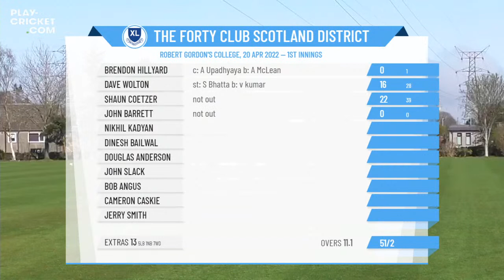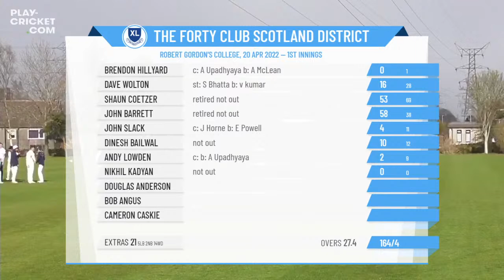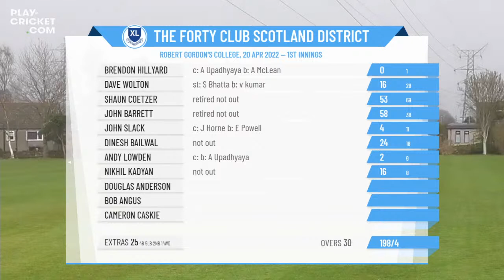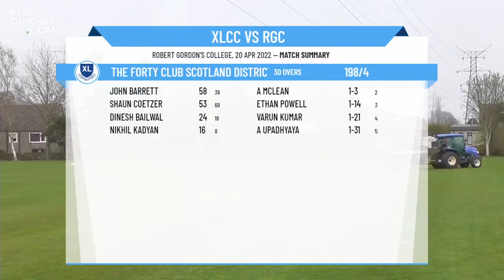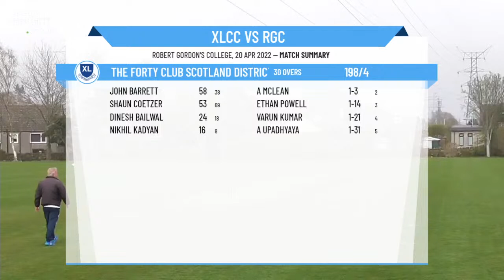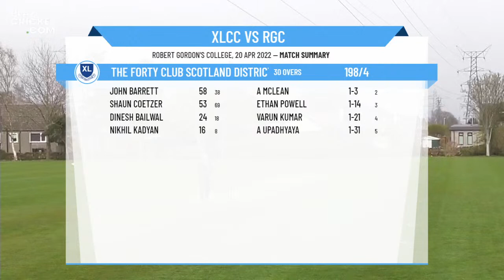ECB Friendly - The Forty Club - Scotland District v Robert Gordon's College 1st XI